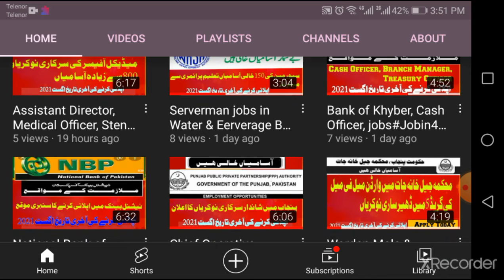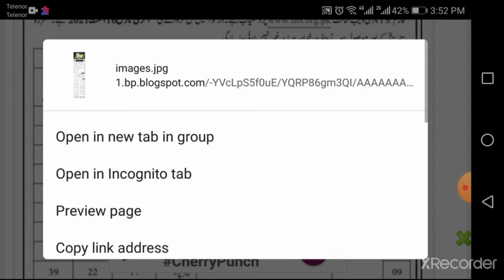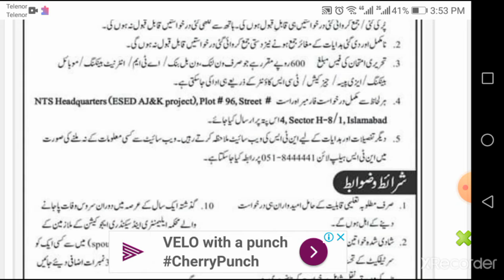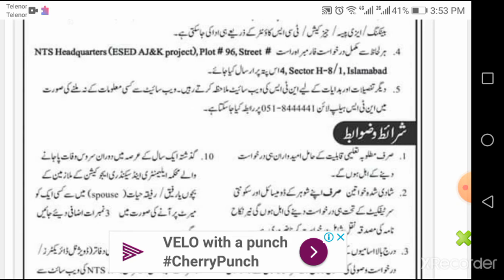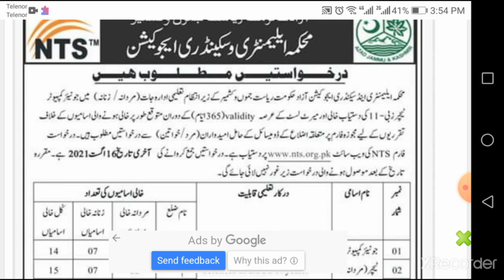Elemintory School Teachers jobs#Jobin4mation alljobs today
Online Apply through NTS